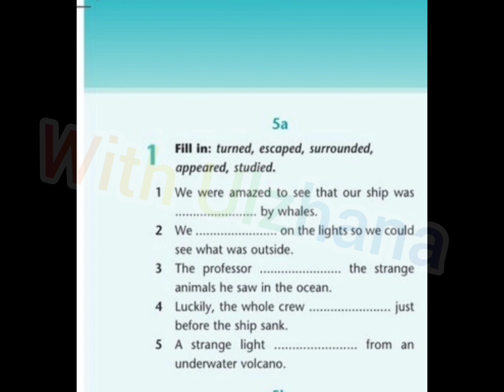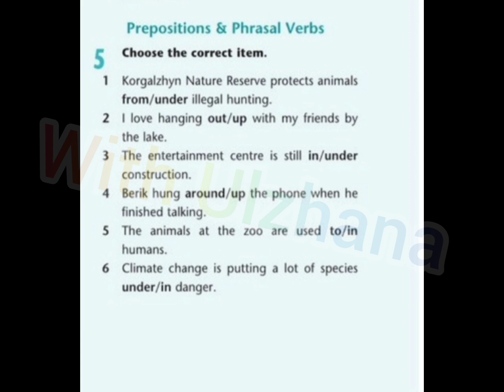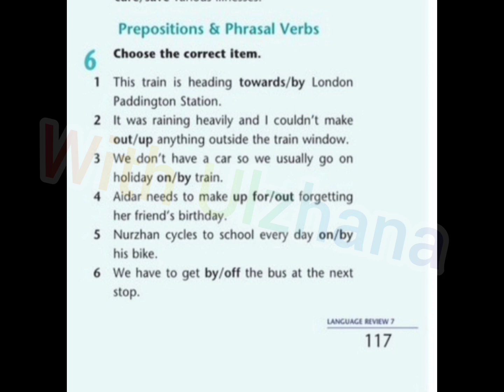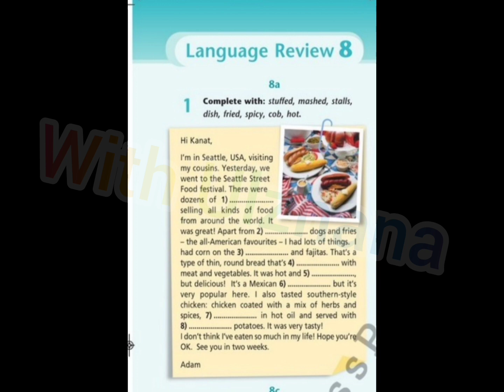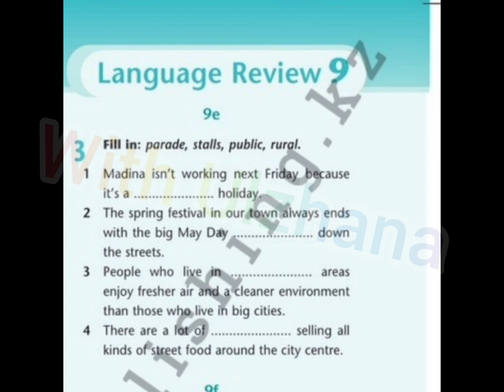8 сынып ағылшын тілі 115,116,117,118,119 бет жаттығулары жауаптарымен